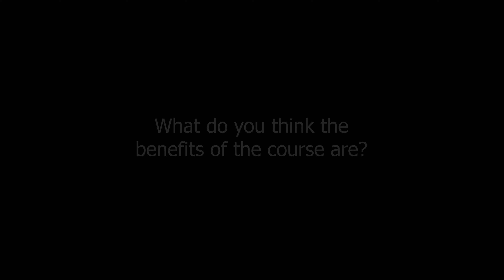Business Skills Aberdeenshire Council Foundation Apprenticeship: Jack's experience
Alford academy pupil Jack Ingram sharing his experiences about his Foundation Apprenticeship in Business Skills with Aberdeenshire Council.